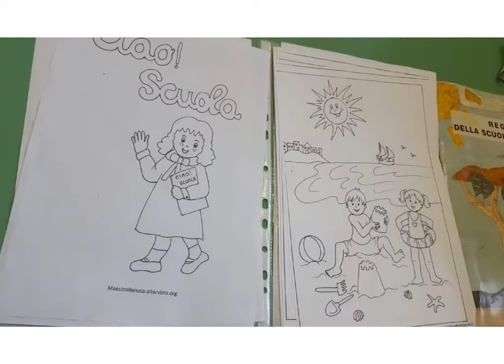Attivita' di fine anno, tra disegni e pregrafismo